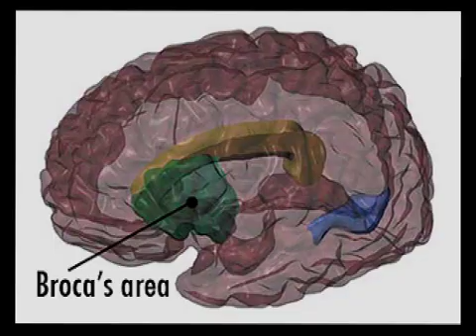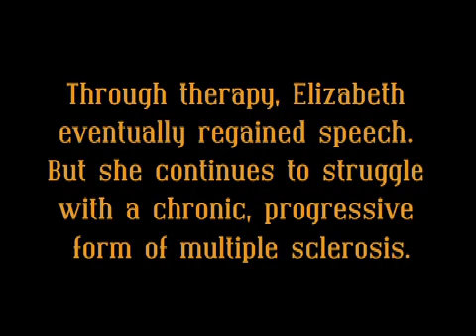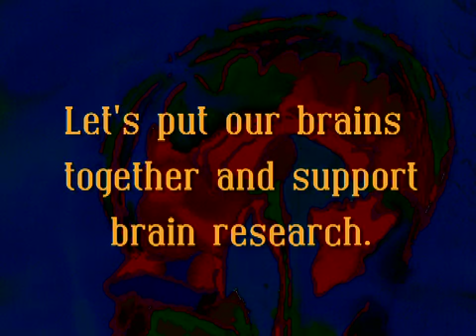Beautiful Brain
A woman with progressive multiple sclerosis -- a lawyer who once defended the rights of chronically ill children -- embraces art, creating prints and paintings from her brain scans, which she calls "symbols of MS." Elizabeth Jameson's goal is to reveal to brain disease patients the beauty and mystery of this remarkable organ, and to encourage a gentler, more humanistic approach from medical professionals who treat them. This film has been entered into the 2011 Neuro Film Festival from the American Academy of Neurology Foundation Let's put our brains together to support brain research.